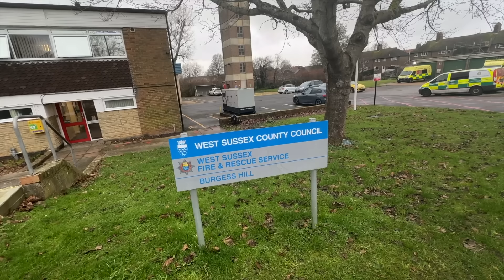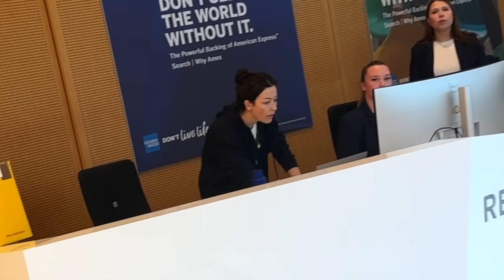American Express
American Express Sussex House